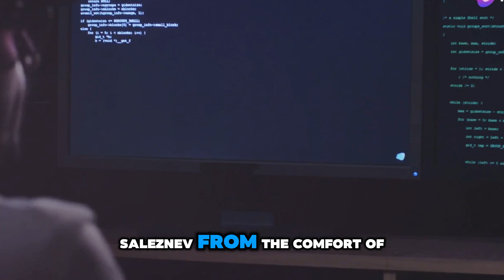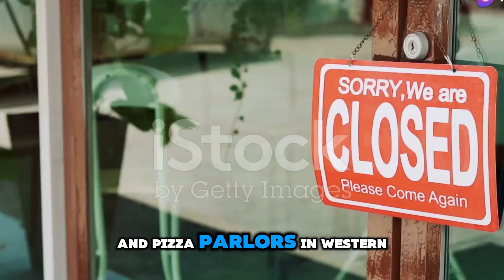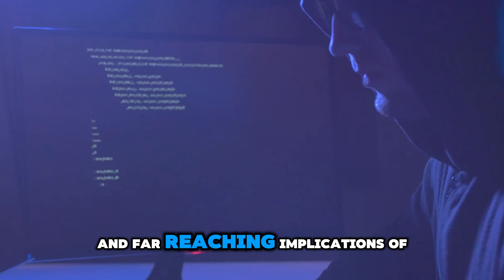Unveiling the Mastermind Hacker Behind $169M Cybercrime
Unveil the shocking truth behind the mastermind hacker responsible for a staggering $169 million cybercrime scheme. Join us as we delve into the world of cybercrime and witness how one person can bring businesses to their knees with just the click of a button.